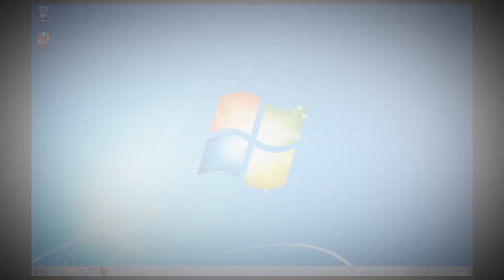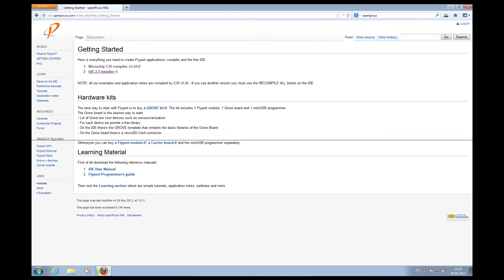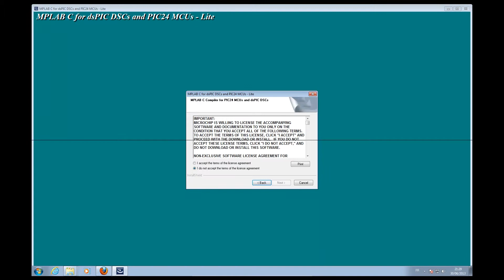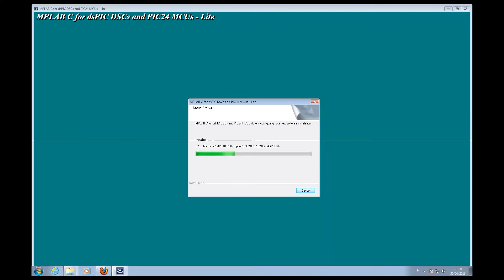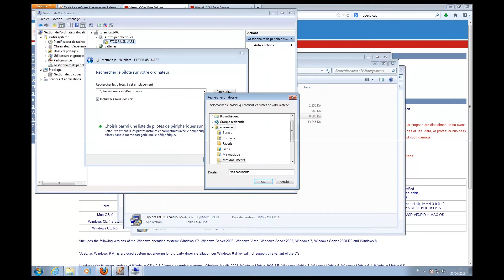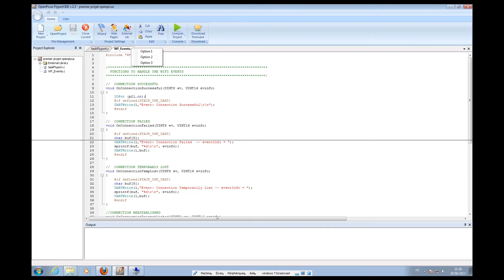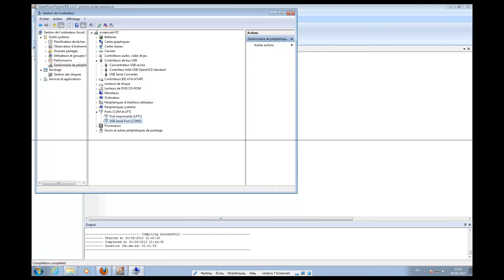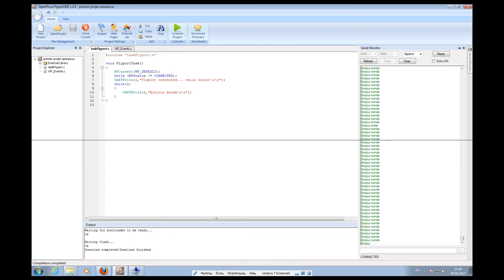Présentation de l'environnement OpenPicus et prise en main de la Flyport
Dans cette vidéo nous allons voir comment mettre en place l'environnement de développement OpenPicus et faire notre premier programme Hello world.